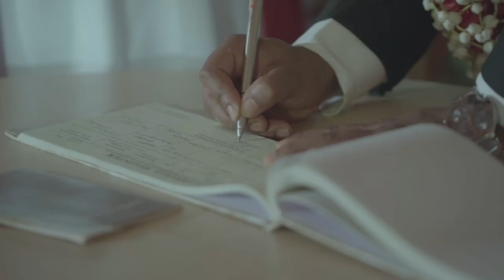Deepak's Rishika Trailer compressed